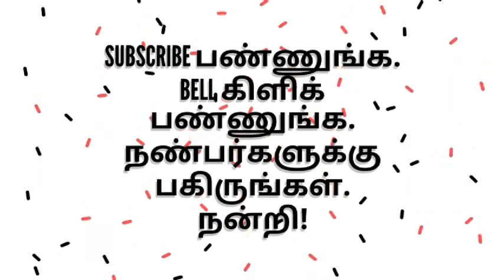ஐ.ஏ.எஸ்.தேர்வில் வெற்றி - சிலப்பதிகாரம் - மதுரைக்காண்டம் 13 கட்டுரை காதை - பாண்டியன் சிறப்புகள்.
மதுராபதி தெய்வம் கண்ணகியிடம் பாண்டிய மன்னனின் சிறப்புகளையும் , மதுரைக்குண்டான சாபத்தையும் கூறுதல் - பெரும்புலவர்.திரு.மு.சன்னாசி அவர்கள்மதுரைக்காண்டம் 13கட்டுரைகாதை#